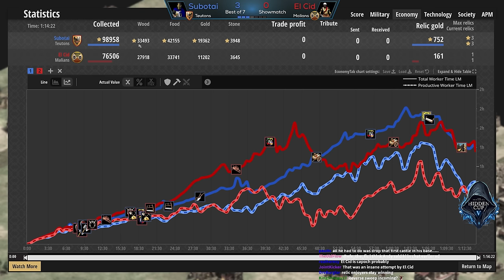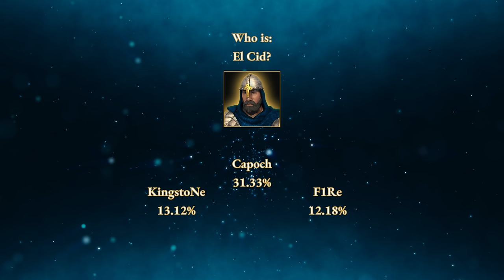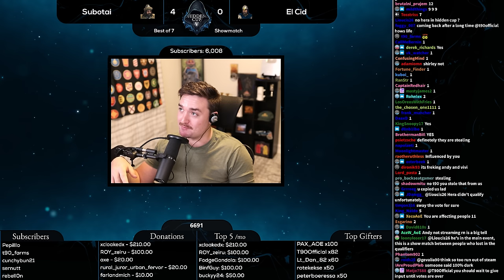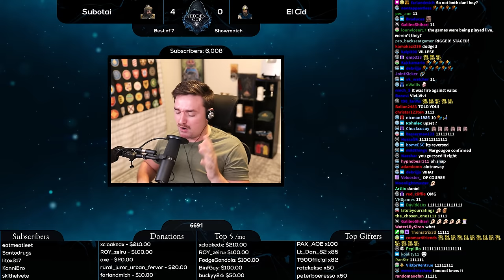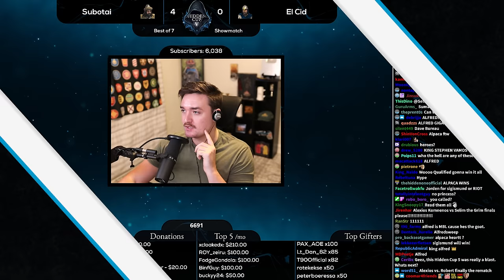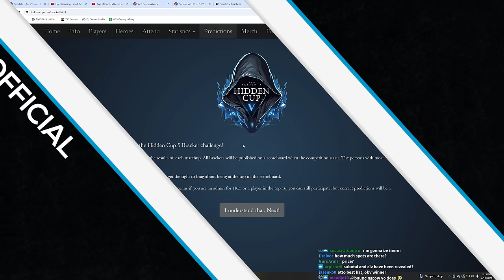HC5 Showmatch: Subotai vs El Cid!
Who is Subotai? Who is El Cid?